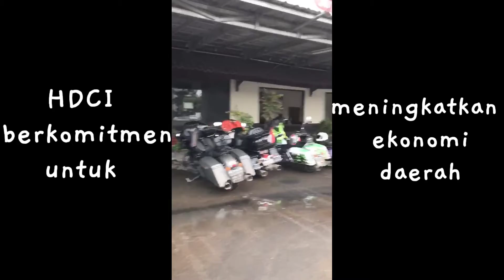HDCI Jakarta Barat Go To Bali 2021 Jakarta-Semarang